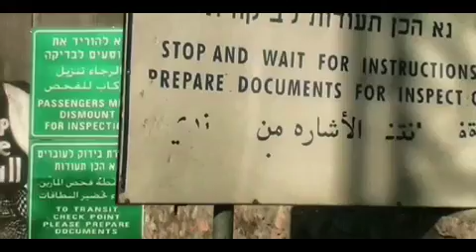Street o Ramallah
text : English & Français (aprés)

Music Video for the song "Street o Ramallah" by Checkpoint 303, Produced in 2007 by leaphar, using footage taken in Israel and Palestine, with the help of Guillaume Auda(Parson) et Nicolas Lenssens. This video has no political goals, It's a graphic representation of 3 French People about what they felt in that amazing area...

Clip pour le morceau "Street o Ramallah" du groupe checkpoint 303, réalisé en 2007 par leaphar, d'après des images tournées en Israël et Palestine, avec l'aide de Guillaume Auda (Parson), et Nicolas Lenssens. Ce film n'a aucune vocation politique, C'est la mise en image du ressenti de 3 personnes sur cette région Incroyable...

Additional credits: G. Auda & N. Lensens.
Checkpoint 303 (Palestine/Tunisia/France) is a non-profit activist sound and video art collective that blends field recordings performed in Palestine with electronica, FX and elements of arabic music. Checkpoint 303's compositions are a message for justice and peace and highlight the urgent need for the respect of basic human rights in the middle east.
Checkpoint 303 performed many live shows across the globe including electronic sets as support band for Massive Attack shows, and live concerts in Palestine, Tunisia, Canada, Sweden, France, Belgium, USA, Australia, etc...

For more information about this track or about Checkpoint 303 and for free mp3 downloads visit: